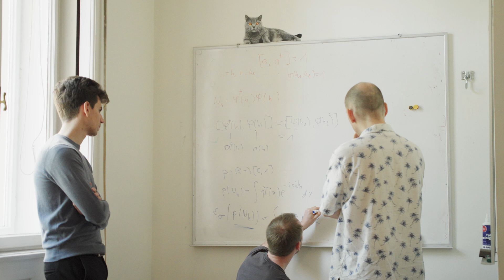Navascués Group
A piece of scientific fiction is a narrative of an imaginary invention or discovery in the natural sciences and consequent adventures and experiences... It must be a scientific discovery—something that the author at least rationalizes as possible to science.

J.O. Bailey, Pilgrims Through Space and Time.

The denomination “science fiction” (or “scientifiction”) was coined in 1926 by the Luxemburger-American publisher Hugo Gernsback, who also founded the first SF magazine: “Amazing stories”. The term was an attempt to encompass the literary production of writers of the likes of Jules Verne, Herbert George Wells and Edgar Allan Poe. What distinguished their works from other science-inspired tales like Frankenstein was the focus on scientific inventions and logical extrapolation. Gernsback believed that the goal of SF stories was not just to entertain or educate in science, but also to offer new, stimulating ideas to scientists and inventors.
Following Gernsback’s vision, in this group we seek to realize the “fiction” part of SF. In other words: we investigate the feasibility of science fiction constructs, old and new, either by showing that they violate basic physical principles or by proposing actual experimental implementations.
Can we teach a robot to detect quantum features? Is it possible to move objects through time? Can scientists control complex systems, such as a world pandemic or even other scientists, through small but well thought-out interventions? How would the world look like if it were not quantum? These are the questions that keep us awake at night.